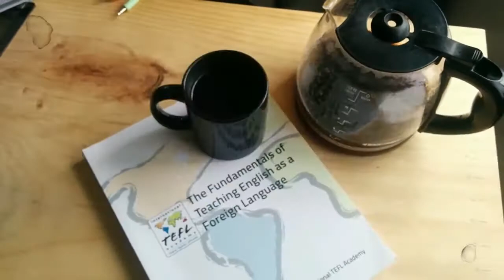Assessing Listening & Reading - International TEFL Academy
Get TEFL Certified & Teach English abroad with International TEFL Academy! Get the latest details about salaries, hiring seasons, visas & more in your free brochure ⇒

In this video, International TEFL Academy Instructor Karen Duncan talks about assessing listening and reading tasks in ESL classrooms.

International TEFL Academy offers the gold standard in TEFL certification for teaching English abroad. We are proud to offer you the finest internationally accredited TEFL classes both online and in-person, in 25 locations across the globe. We certify 6,000 people per year and have graduates teaching in over 80 countries.